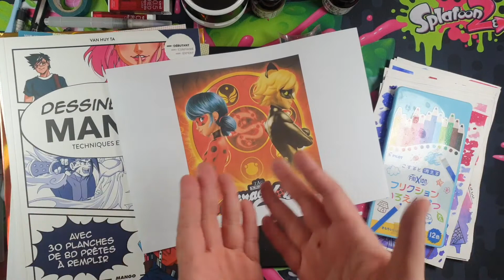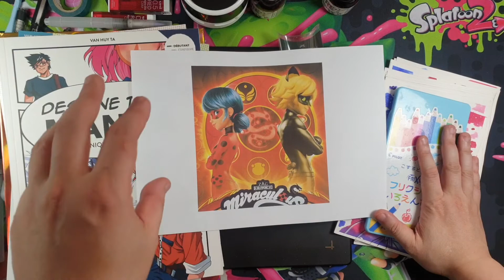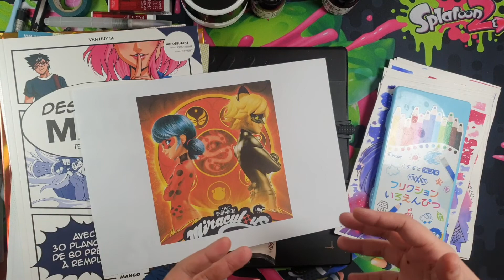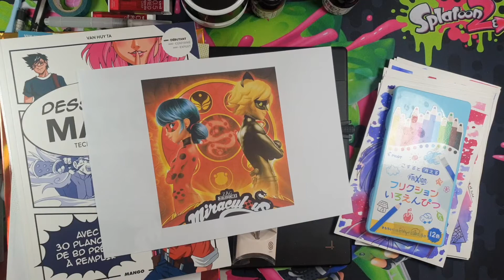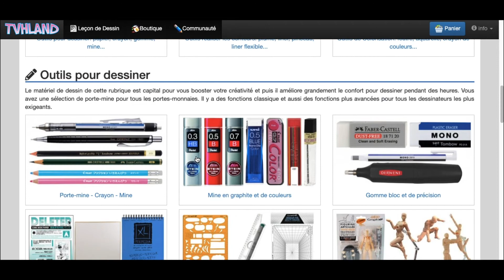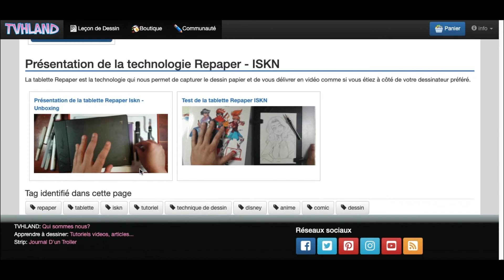Dessin en 2 min: Ladybug et Chat Noir - Miraculous Ladybug - Shanghai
Hello les amis! J'espère que  vous allez bien et que vous  profitez des vos  vacances pour dessiner. Je  suis en train de vous préparer un tuto assez long et  ça me  prendra du temps  pour  tout  finaliser. En attendant, j'ai des vidéos de  réserves pour dessiner en 2 min.  Heureusement qu'elles sont faciles à faire. C'est toujours sur la  série Miraculous Ladybug et plus exactement autour du 2ème film à Shanghai. Cette fois, on va  dessiner nos 2 héros Marinette et Adrien sous leur apparences de Ladybug et Chat Noir . Quel est votre perso préféré?

Si vous souhaitez  faire des dessins inédits, voici une suggestion de  mes livres et  mille  merci pour  votre soutien:

Pour  rappel ces vidéos sont  réalisées grâce à la  technologie de  la tablette  Repaper Iskn: